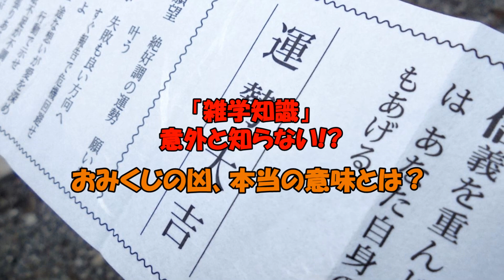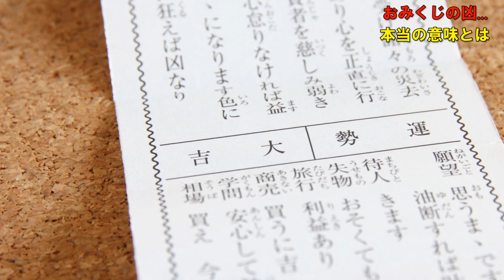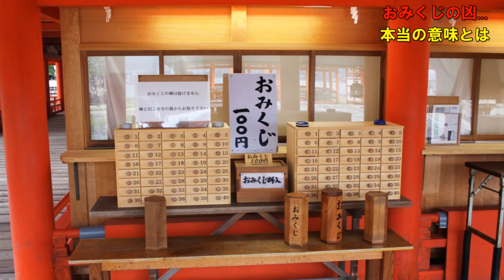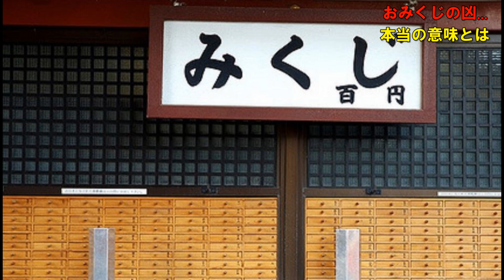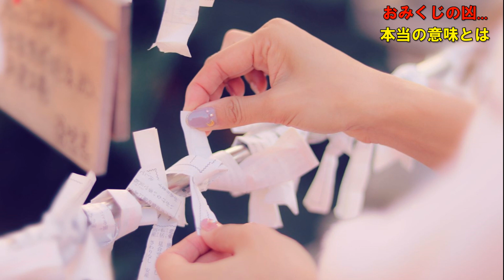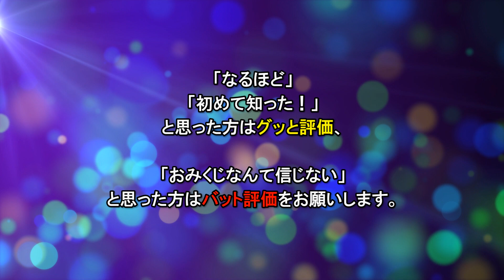「雑学知識」意外と知らない おみくじの凶、そこに籠められた本当の意味とは？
あなたは神社にお参りに行ったときにおみくじを引きますか？

私は必ずおみくじを引きます（笑

でも、運試しのつもりで引いたおみくじが「凶」だった・・・。
これって落ち込みますよね。

しかし、おみくじの凶は必ずしも「運気が悪い」、
「これから悪いことが起きる」という意味ではありません。

そこで今回は、おみくじの凶の本当の意味について
調べましたのでご紹介いたします。

「開運雑学」お金持ちはやっている！運気がアップする超簡単な玄関だけ風水！

【衝撃】波動の高い人を見分けるための３つの特徴！これであなたも波動が高い人になれる！？

【開運】恐ろしいほど運気が上がる！龍使いになる方法とその驚きの効果とは？